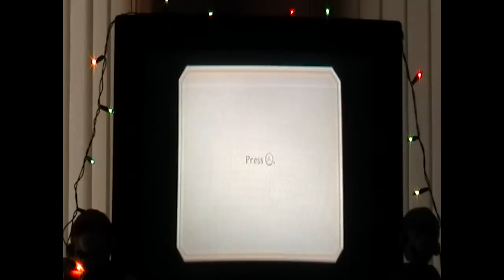25 Days of Christmas Day 15 (12/15/12) Part 1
Co-Host: TheToyreviewer24